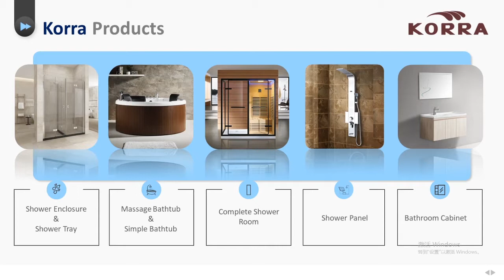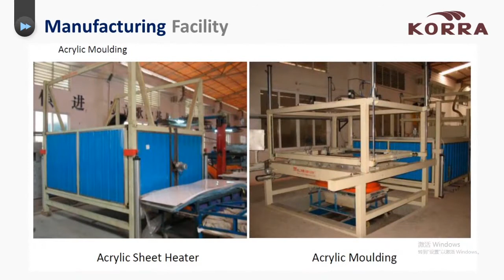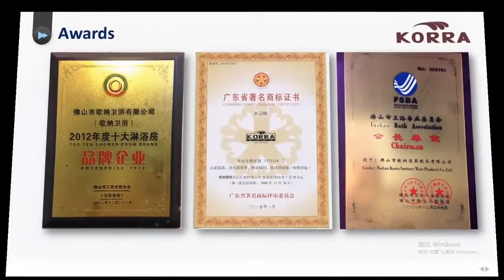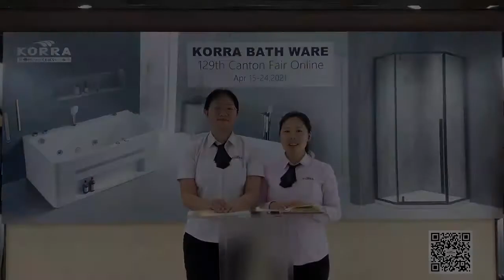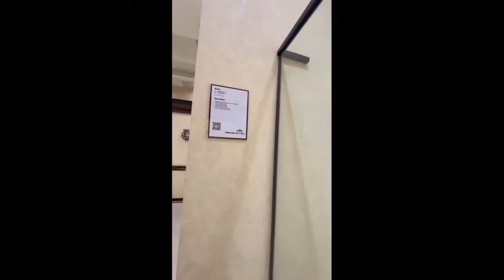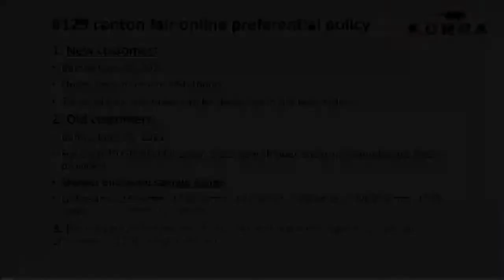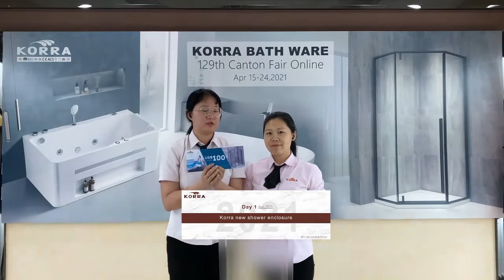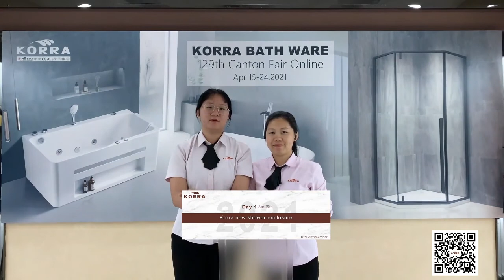The 129th Canton Fair Online DAY1-Korra New Shower Enclosure